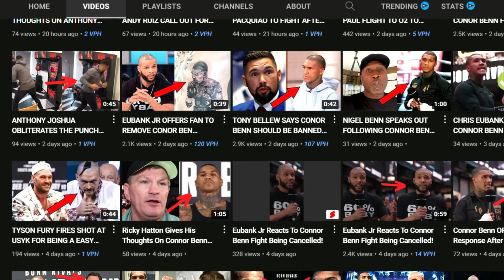JAKE PAUL BACKED OUT TO FIGHT KSI NEXT OPPONENT JOE FOURNIER!